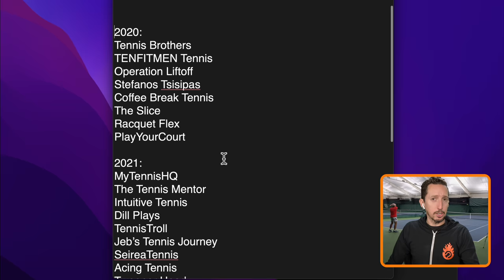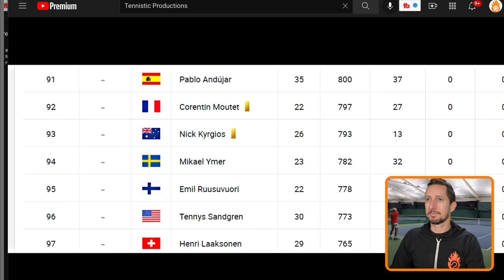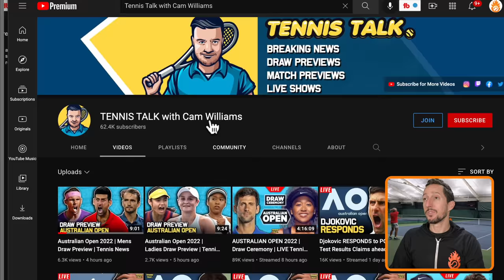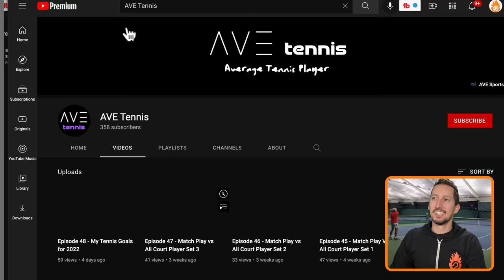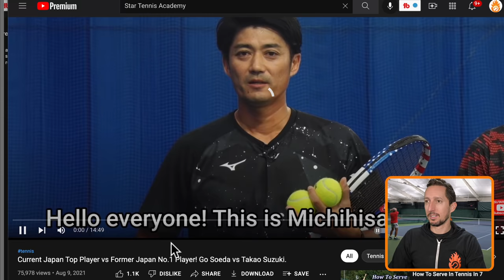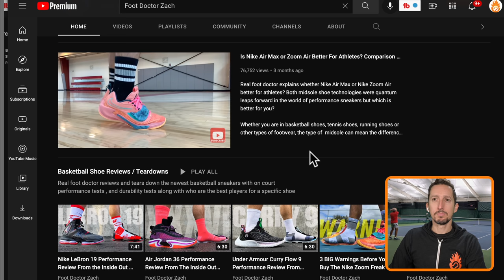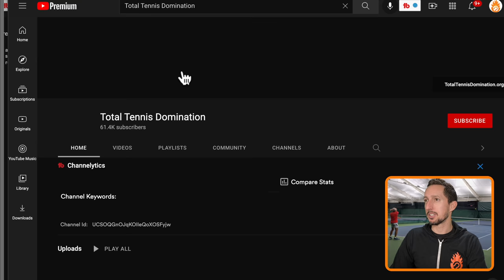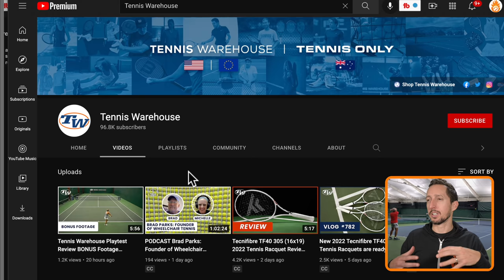BEST Tennis Channels of 2022 (that you don't know about)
Over the past two years we've featured some of the growing population of tennis Youtube Channels. This year will be no different! We absolutely love how much this community has grown and how each of us is able to help continue to grow and teach the tennis community in some way. Here are our favorite up and coming channels to watch for 2022!